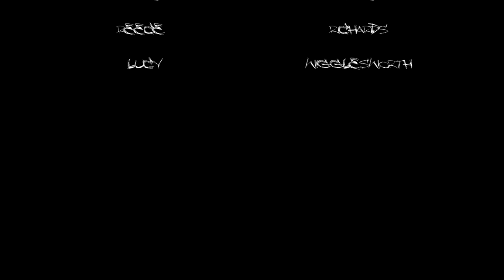Raith Kennedy Episode 10 Due Date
Curtis hooks Raith up with a date